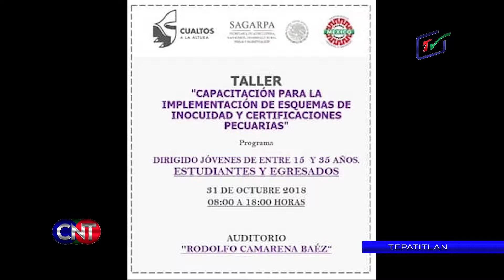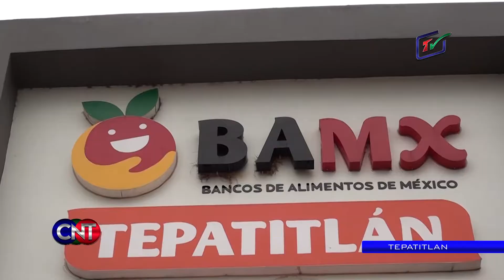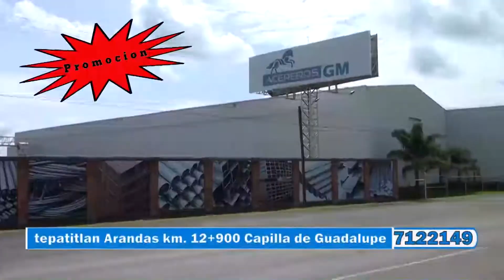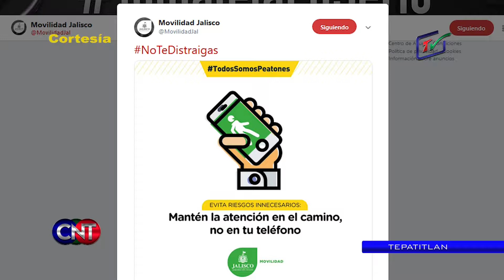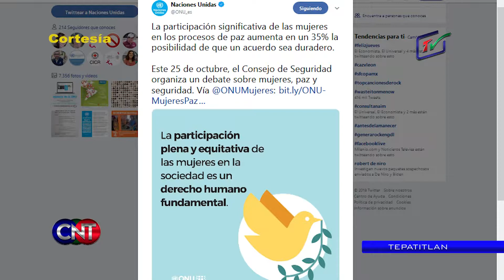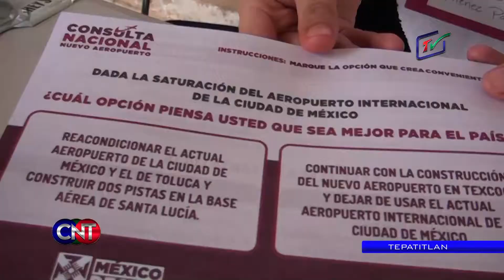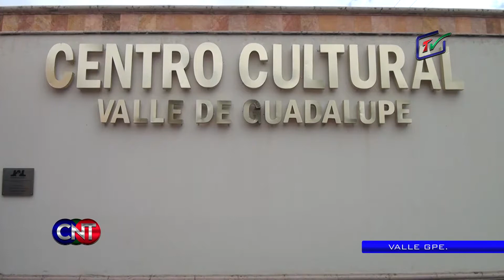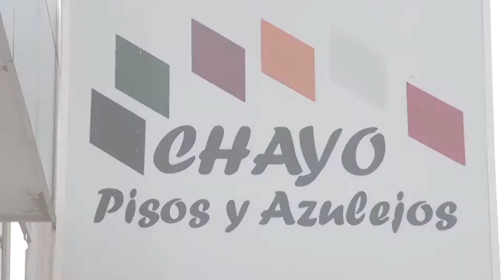CNT 25 DE OCTUBRE DE 2018